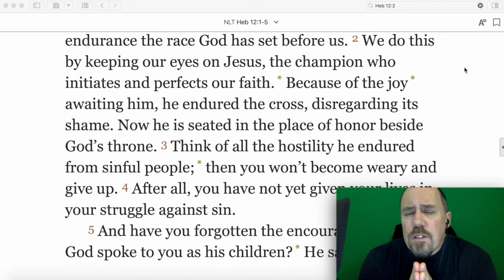Daily Devo - Hebrews 12:2